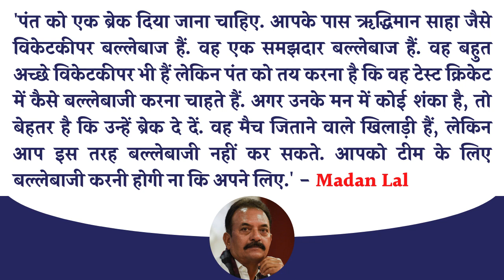Rishabh Pant के ख़राब Form के सवाल पर WC विजेता ने कहा - पंत को ब्रेक दे दो | All About Cricket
My Gears:
1. Mic
2. Mic For Voice Over
3. My Laptop
4. Windows Laptop
5. Tripod
6. Complete Light Setup
7. Mobile I use as a Camera